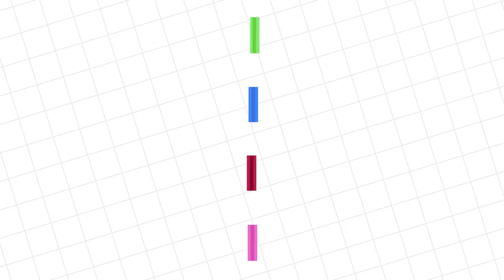Roblox Superhero Tycoon Let's Play with VTubers IRON Gil Vs. SPIDER Gus